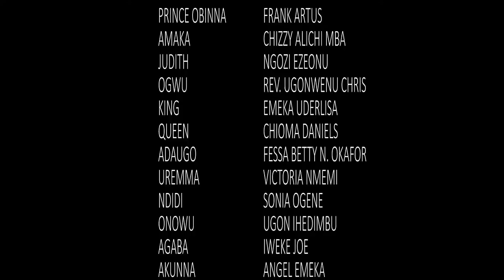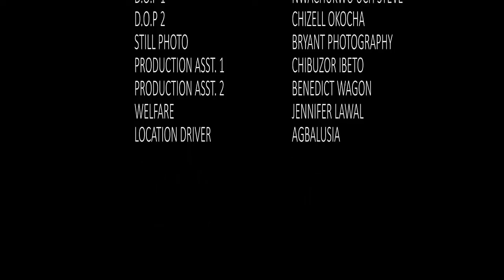Every Lady Wants To Marry Him But He Choose To Marry The Poor Orange Seller - 2023 NEW MOVIE